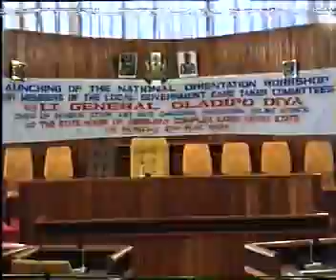LAUNCHING OF THE NATIONAL ORIENTATION WORKSHOP FOR THE LOCAL GOVERNMENT CARE TAKER COMMITTE